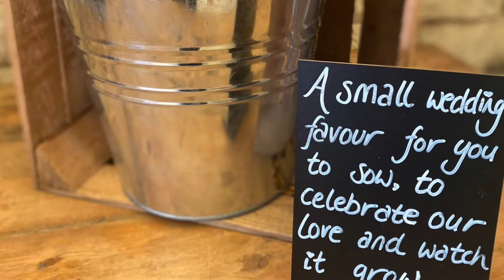SOPHIE & NEIL VIDEO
The Wedding of Neil & Sophie here at uniqueoccasionsatloversallfarm